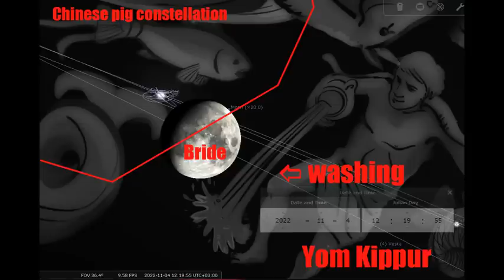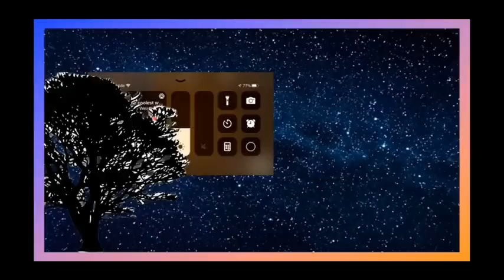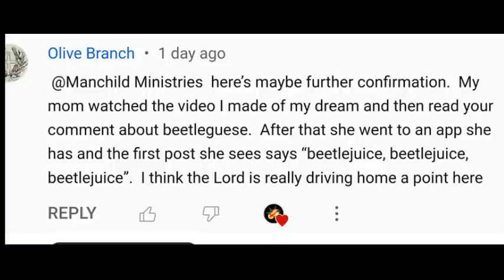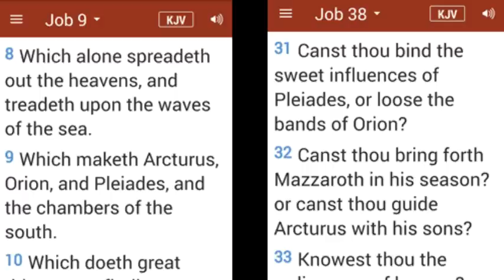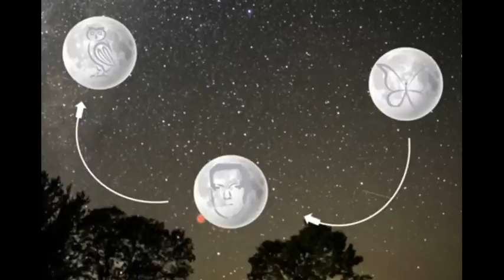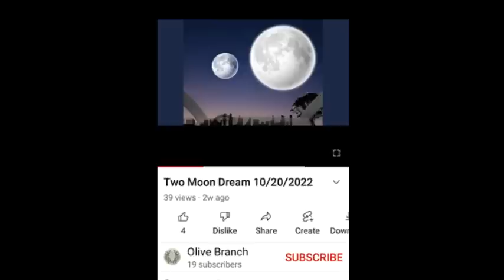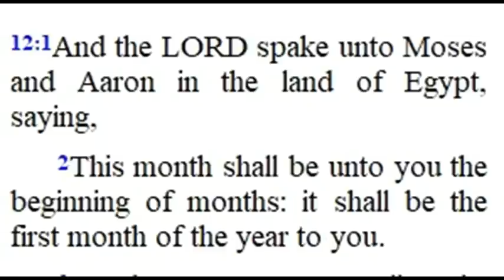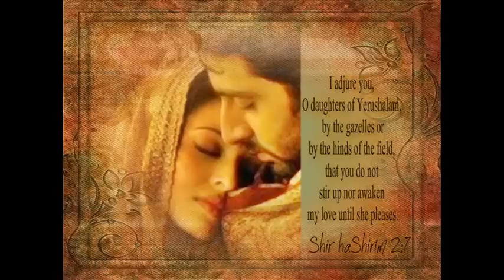Again, there's more! God's appointed times complete. 3 moons & an owl to the last day of Tabernacle.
Again, there is even more exciting stuff coming your way. God's appointed times, covenant dates, an convocations complete. He's been showing them to us all . . . . Are you watching?

The the visions/dreams of this black and blue butterfly series of videos have been discerned and decoded. They all point to that BrideBloonMoon date and God's calendar.